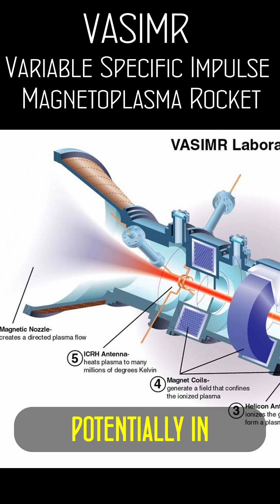VASIMR: Variable Specific Impulse Magnetoplasma Rocket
Any advanced spaceship drive design which may allow faster voyages to nearby planets.